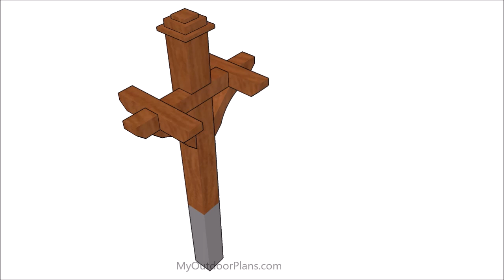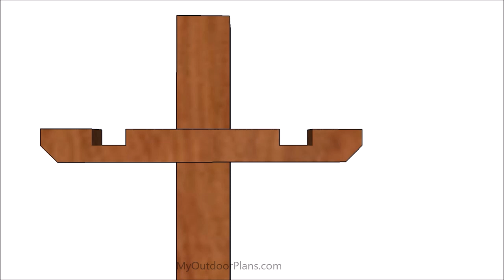Double Mailbox Post Plans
This video is about a double mailbox post plans. I had a request for a dual mailbox post, so I came up with this super simple design. This is sturdy and it also features two sides, so you can add two mailboxes.

This mailbox post can be set directly into concrete for about 2 ft, or you can pour a concrete footing and install the post with a metal anchor. However, you should know that I recommend you the first method.

My free plans come with a cut list, a shopping list and step by step diagrams. Lots of tips and PDF download format available.